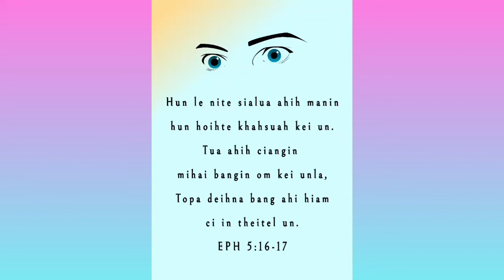Khat Khat In (Karaoke)